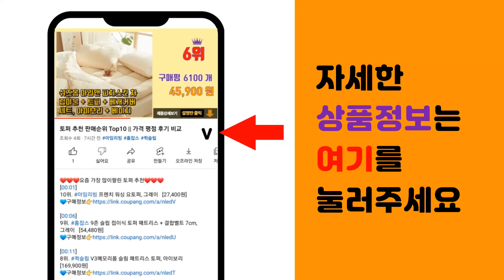운동화뮬 추천 판매순위 Top10 || 가격 평점 후기 비교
❤️❤️❤️요즘 가장 많이팔린 운동화뮬 추천❤️❤️❤️

[00:01]
10위. 아키클래식 볼드 뮬 운동화 AKAJSWS24 [41,830원]

[00:06]
9위. 착한구두 여성용 네스티 뮬 스니커즈 SNFBR3c097 [21,150원]

[00:11]
8위. 단골언니 여성 별 포인트 스케치 뮬 스니커즈 [26,800원]

[00:16]
7위. 인첸트 남녀공용 뮬 스니커즈 반블로퍼 [22,900원]

[00:21]
6위. 데상트 남녀공용 스니커즈 뮬 CHRON TEMPO MULE (크론템포 뮬) SM323LSN [48,300원]

[00:26]
5위. 휠라 유니 클래식킥스 B v2 뮬 슬립온 1XM01769E [35,250원]

[00:31]
4위. 홀리바나나 커플 캔버스 뮬 스니커즈 CAV203 [15,230원]

[00:36]
3위. 남성슬립온 여름 굽 없는 신발 남자 발편한 뮬운동화 [24,800원]

[00:41]
2위. 휠라 센터마크 뮬 스니커즈 1XM01777E [43,090원]

[00:46]
1위. 휠라 클래식킥스 B 뮬 레이스 1XM00973E [19,030원]